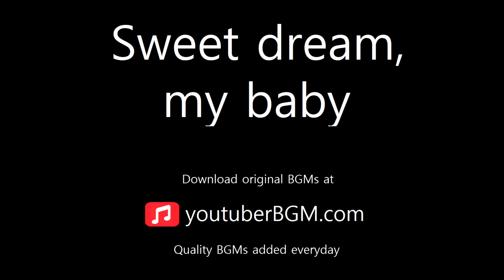[ youtuberBGM.com ] Sweet dream, my baby